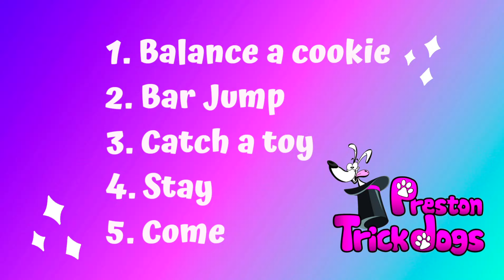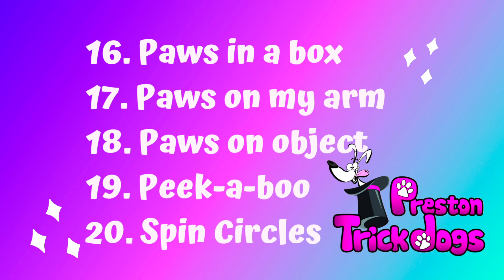Lenny - Novice Trick Dog & Novice Masters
Do More With Your Dog Trick titles